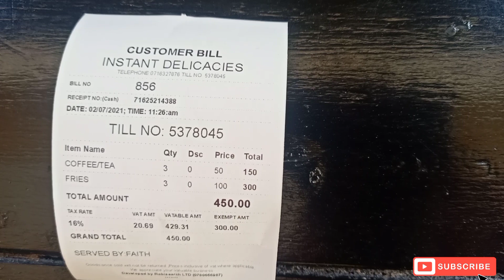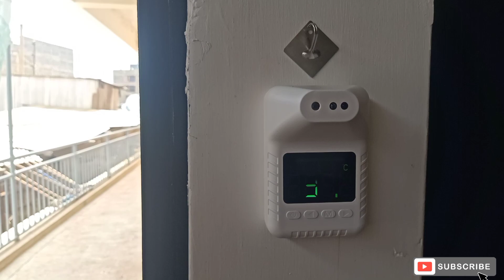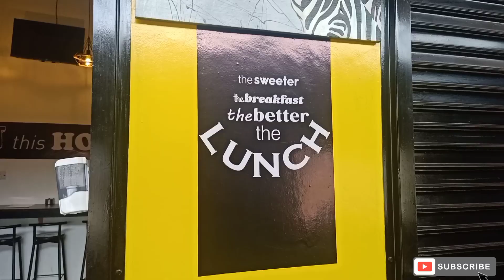Inside Crazy Kennar's restaurant in Juja town - Instant Delicacies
Comedian Crazy Kennar now owns a restaurant in Juja going by the name instant Delicacies.